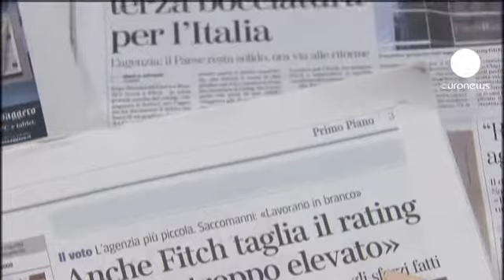Crise de la dette: encore une mauvaise nouvelle pour les Italiens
L'Italie déclassée, pouvait-on lire sur les gros titres ce matin à Rome. Face à cette dégradation d'un cran de la note du pays vendredi par l'agence Fitch, les Italiens sont partagés. Beaucoup sont en colère contre le gouvernement de Silvio Berlusconi. D'autres s'en prennent au système de notation.

Comme cette femme, beaucoup se demandent qui soutient réellement ces agences, et quels sont les critères qui définissent un triple A ou un double A.